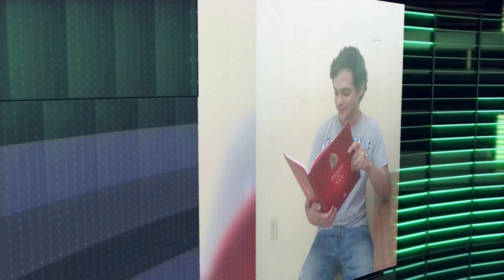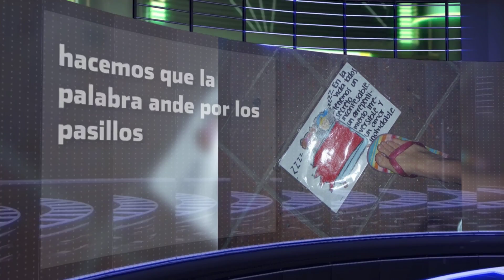Trithëmius Jóvenes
Talleres para jóvenes que quieren escribir.